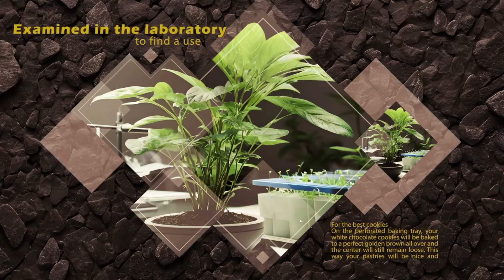Home Survival - Découverte FR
HOME Survival est un jeu en monde ouvert qui est une combinaison unique de jeu de tir à la première et à la troisième personne, de survie, d'artisanat et de jeu de rôle.